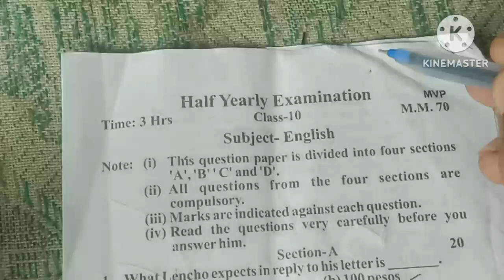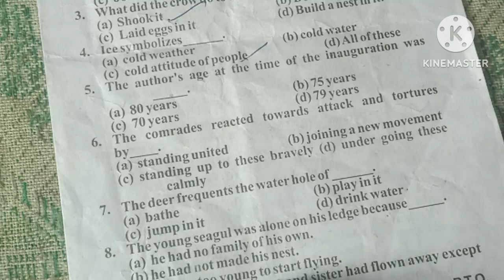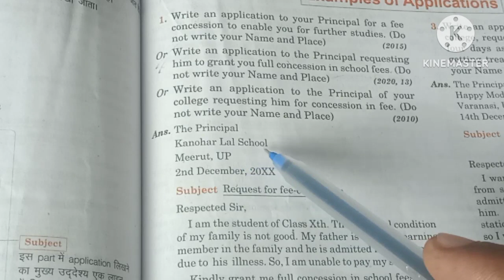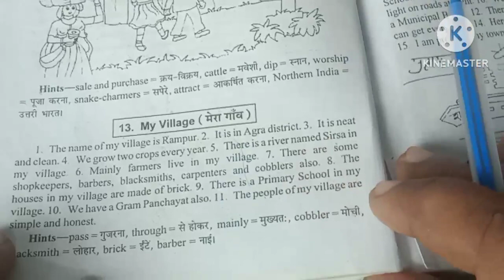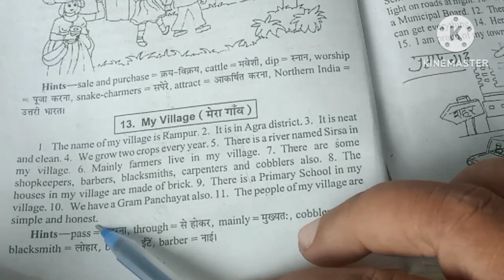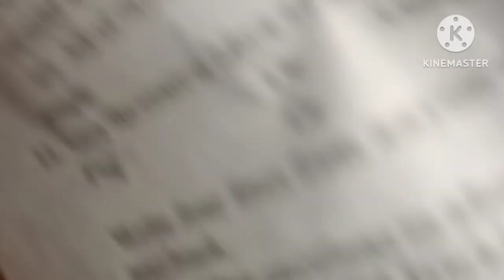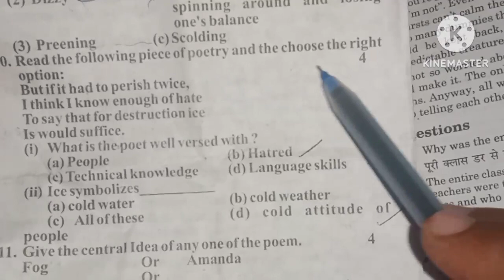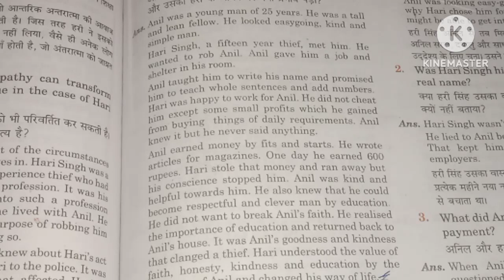UP board class 10 English half yearly examination 2023 2024 sampurn hal